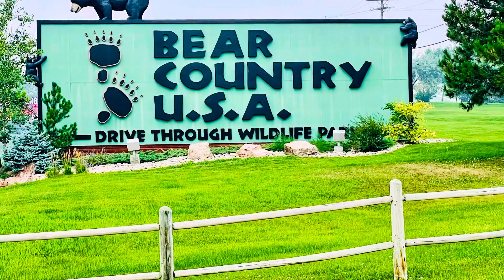BEAR COUNTRY, U.S.A, DRIVE-THRU WILDLIFE PARK, BLACK HILLS, SOUTH DAKOTA.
Bear Country, USA is a great place to visit in the Black Hills of South Dakota, not too far from Mount Rushmore. ( 8 miles south of Rapid City, South Dakota).
They have the largest collection of privately owned black Bears in the world !
While there are many other animals including, elk, wolves, reindeers, cougars, bighorn sheep, Buffalo etc., this video shows black bears.
You drive through about 3 miles in your car. Bears come right up to your car.
A lot of fun for families with children and grandchildren.
Definitely worth a visit.
We were on our way from Yellowstone National Park, where our grandchildren were disappointed about not seeing any bears. They were overjoyed by the number of bears they could see at such close quarters.